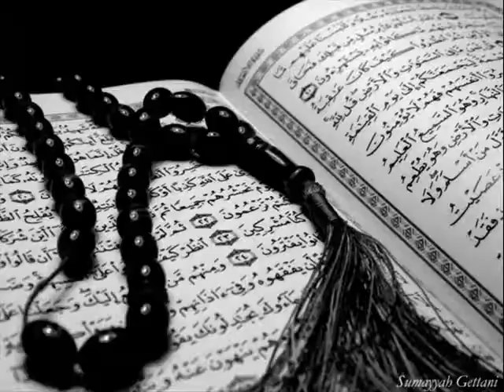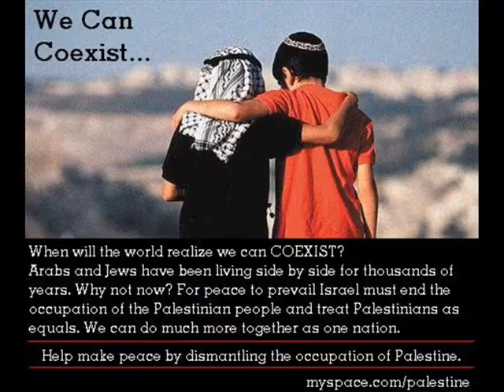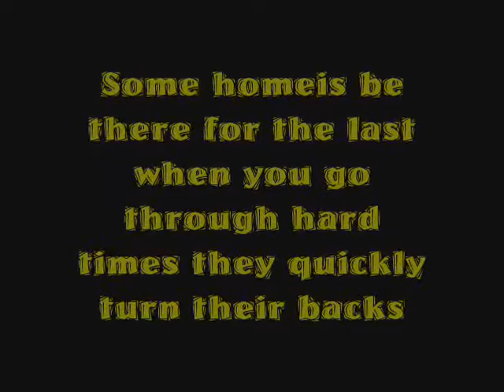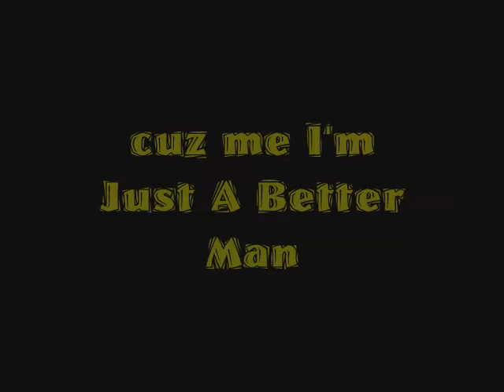AFG RIDAZ- BE A BETTER MAN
AFG RIDERS LAST SONG BEFORE THE RETIRED AND GOT MARRIED. STARTED FAMILIES